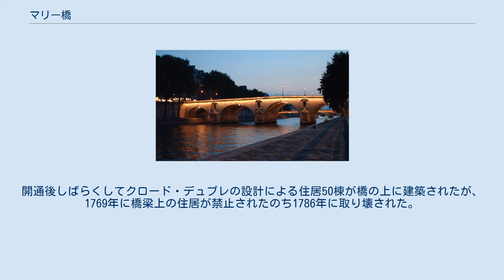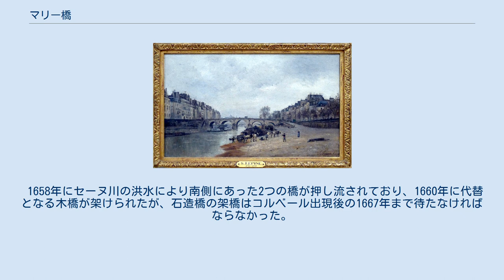マリー橋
Quais des Célestins, avec le pont Marie　（訳例：『セレスタン河岸とマリー橋』）（スタニスラス・レピーヌ筆、1868年。オルセー美術館所蔵。 マリー橋（仏 : Pont Marie）はフランス・パリのセーヌ川に架かる橋（アーチ橋）である。
パリ4区内のサン＝ルイ島とオテル・ド・ヴィル通り（市庁舎通り）を結んでいる。
1635年に完成したパリで最も古い橋の一つで、1887年2月10日、歴史的記念建造物に指定された。
 サン・ルイ島の開発のため、1614年に着工され1635年に完成。
名前は開発を手がけたクリストフ・マリーから取られた。
開通後しばらくしてクロード・デュブレの設計による住居50棟が橋の上に建築されたが、1769年に橋梁上の住居が禁止されたのち1786年に取り壊された。
 1658年にセーヌ川の洪水により南側にあった2つの橋が押し流されており、1660年に代替となる木橋が架けられたが、石造橋の架橋はコルベール出現後の1667年まで待たなければならなかった。
 （上流）オステルリッツ橋－シュリー橋－マリー橋－ルイ・フィリップ橋－サン＝ルイ橋－アルコル橋（下流）